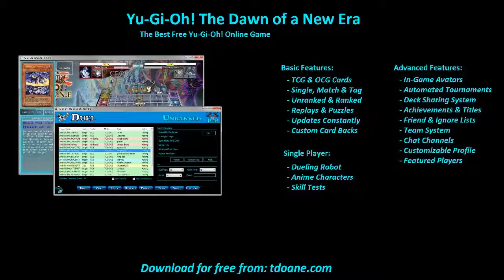Deck Direct Damag Deck Profile May 2016